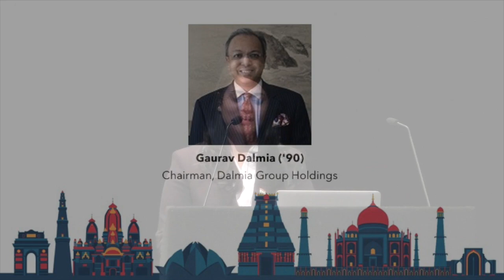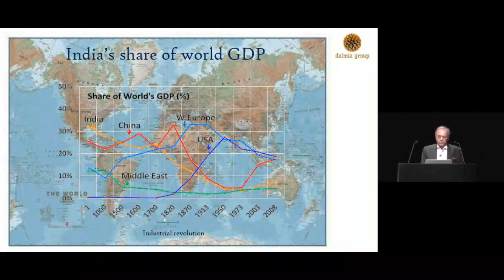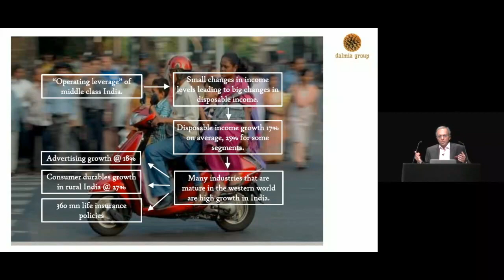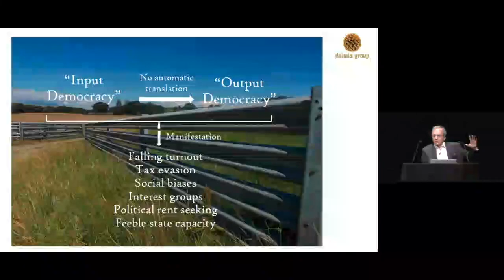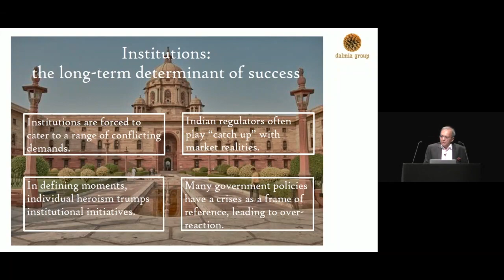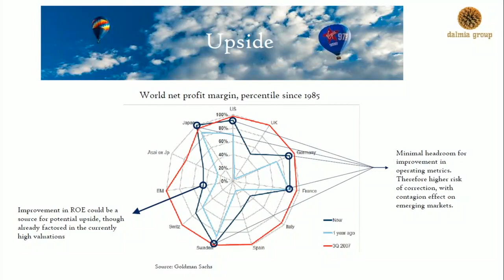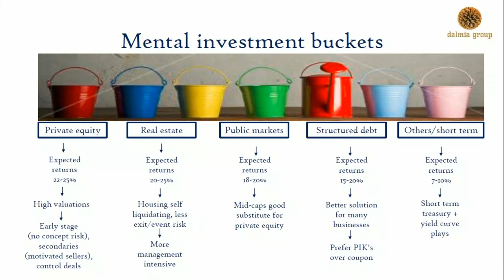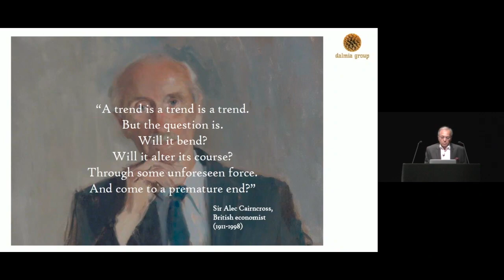Mr. Gaurav Dalmia at 14th Annual India Business Conference, Columbia University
Watch keynote speech of Mr. Gaurav Dalmia, Chairman, Dalmia Group Holdings at 14th Annual India Business Conference Columbia University.

It invests in private equity, real estate, public markets, structured debt and fixed income.

He is an early investor in and a Board member of True North (formerly India Value Fund), a leading Indian private equity fund, which manages approximately $3.5billion. He is also the founder and Chairman of Landmark Holdings, a real estate investment firm, which has invested in more than 40 housing projects. He co-founded GTI, a long-term investment vehicle for India focused investments.

He is a Board member of Brookings India. He was selected as a Global Leader for Tomorrow by the World Economic Forum in 2000. Gaurav Dalmia received an MBA with Beta Gamma Sigma honors from Columbia Business School.